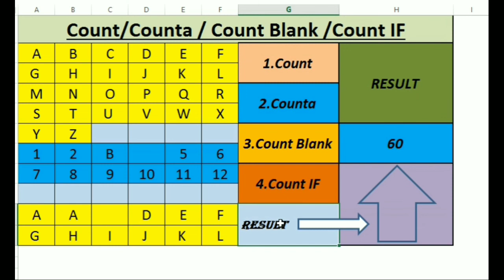মাইক্রোসফট Excel এ Count, Counta, Count Blank এবং Count IF এর ব্যবহার।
@imsamem01 চ্যানেলে সকলকে জানায় আন্তরিক শুভেচ্ছা এবং অভিনন্দন।  মাইক্রোসফট এক্সেলে ফূমর্লা শেখার জন্য আমাদের চ্যানেল ঘুরে আসতে পারেন।